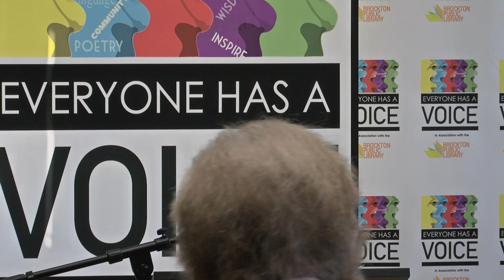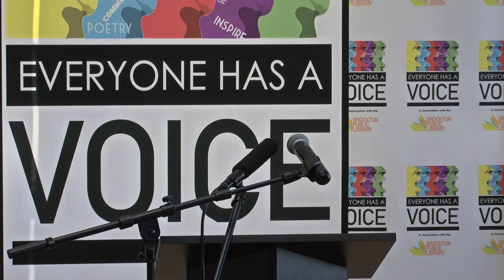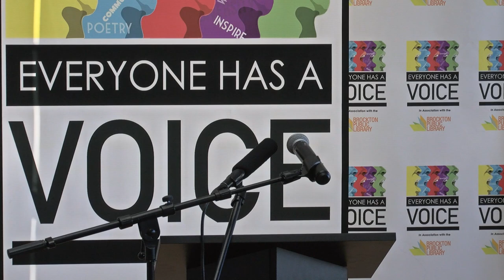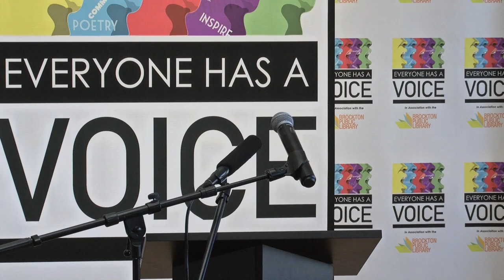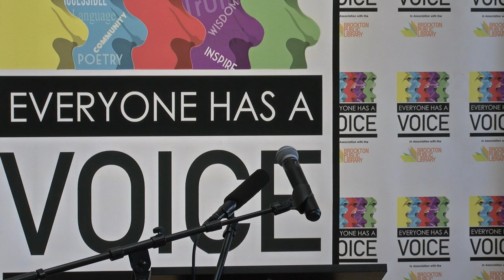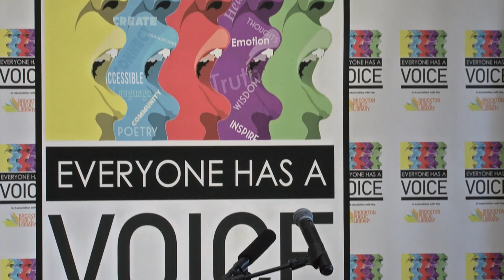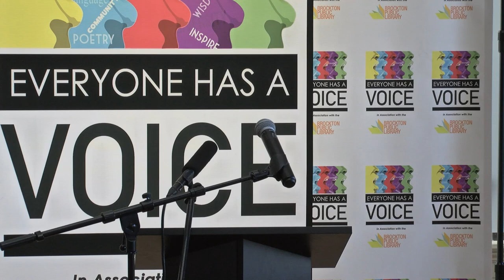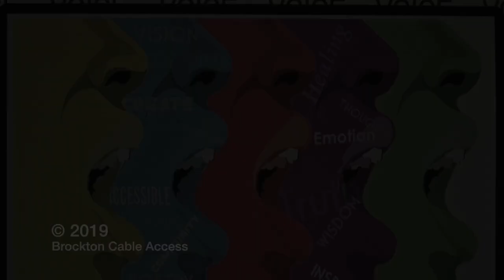Everyone has a Voice Poetry Series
November 16, 2019 at the Brockton Public Library